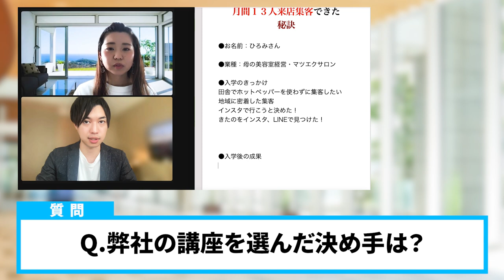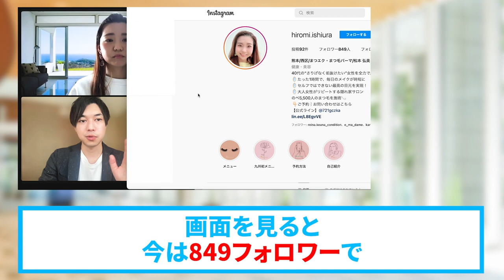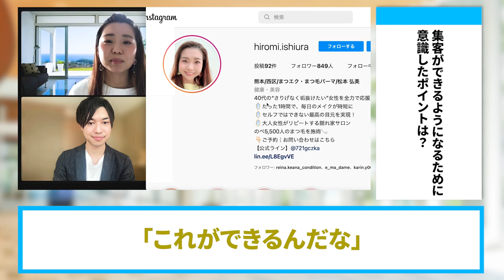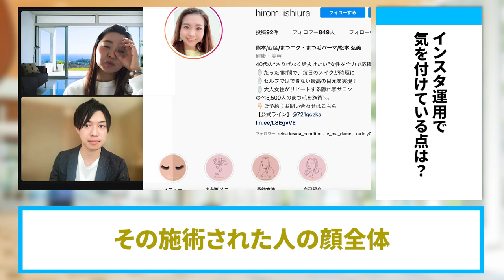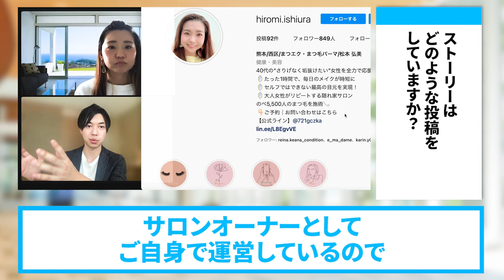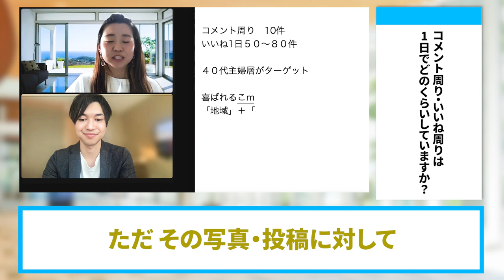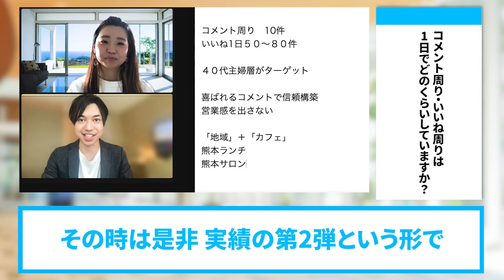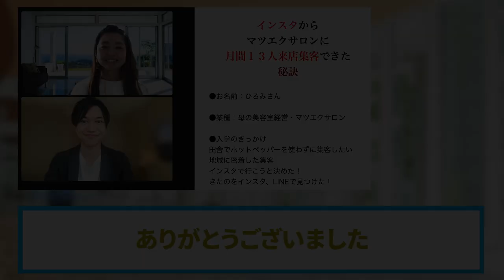マツエクサロンがインスタで月13人来店集客できた秘訣を大公開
ひろみさんのLINE公式

（電子書籍）

　　  40000人以上の方が登録中！